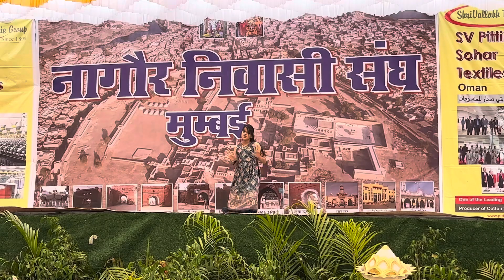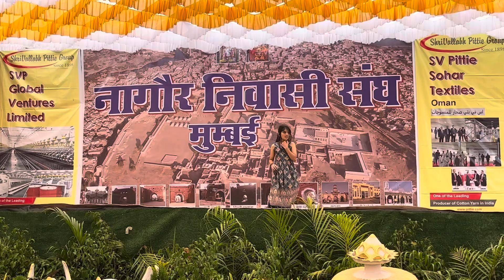Gotiloh Performance at Nagaur Niwasi sangh